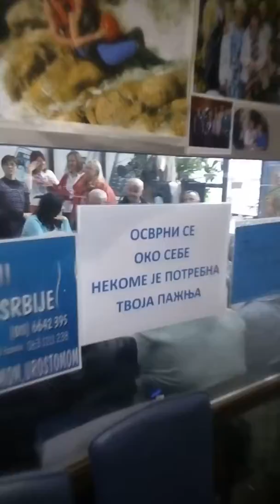UDRUZENJE PACIJENATA SA STOMOM ,,ILCO,,SRBIJE OBELEZILO SLAVU,,SV.LUKA ,, 2017